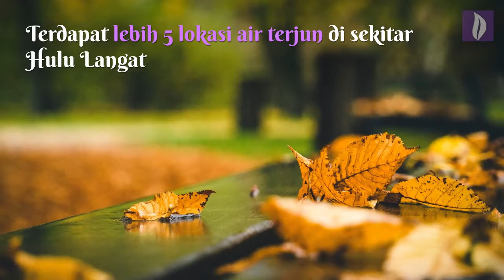Perdik Fall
Perdik Fall - Lokasi air terjun di Hulu Langat yang tersembunyi dan jarang dilawati.